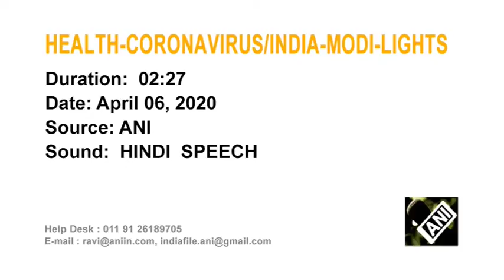India lights candles in symbolic fight against coronavirus